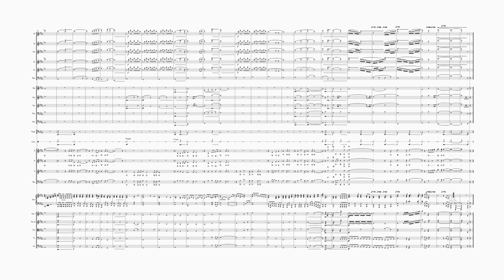[고난주간][와이즈성가9집 "넉넉히 이기느니라"] 08. 어린양을 보라_총보